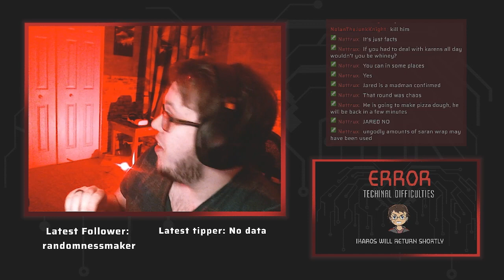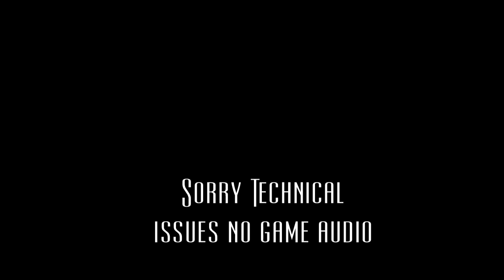VOD - Scrub to Sous Chef! PlateUp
Every Friday 8:30pm EST

What is Plate Up?
Cook and serve your dishes, design and decorate your restaurants, and expand your culinary kingdom with new unlocks, abilities and dishes in procedurally-generated locations. Classic cooking action with permanent roguelite progression. Hire your friends - or do it all yourself!